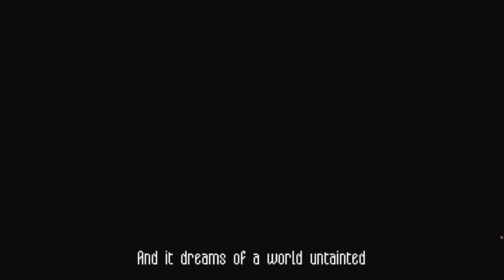CHINATOWN DETECTIVE AGENCY: DAY ONE - A Cyber-Noir Point & Click Adventure Game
Welcome to Chinatown Detective Agency: Day One, the prologue for Chinatown Detective Agency, a mystery adventure game inspired by the classic Carmen Sandiego series that will take you across Singapore and the world in hot pursuit of criminals, witnesses and clues. You’ll guide new PI Amira Darma through her first day in the detective business, managing your new agency, using real-world research to crack cases, and taking on one of three clients, each with their own story and secrets. The world is in a state of flux as the global economy nears the nadir of its decade-long collapse. Singapore stands as a last refuge of order but even here the government struggles on the brink of chaos. Private detectives are now the first call for those citizens able to afford a semblance of justice...